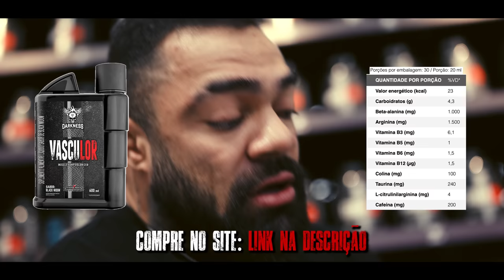NINJA ENSINA | O AGACHAMENTO PERFEITO!!!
Como executar o agachamento? Qual a posição das costas? Como melhorar amplitude? Como devo começar? Essas e muitas outras dúvidas vocês verão nesse vídeo incrível, com nosso querido Ninja!

Deixe seu comentário positivo e seu like que ajuda o vídeo a crescer cada vez mais! 🔥🙏🏻